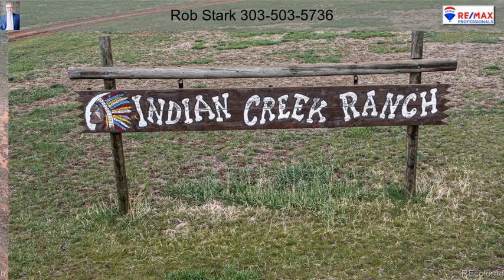7304 Cherokee Drive Sedalia CO 80135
7304  Cherokee Drive Sedalia CO 80135

Amazing Ranch home on a full 5.28 acres in Indian Creek Ranch zoned for Horses! This peaceful and scenic property in view of rolling hills and Wildcat Mountain is perfect for horse lovers and car aficionados alike! Just across the street is the community riding arena for homeowner use, as part of the HOA. Up to 4 horses are allowed per property. 100% Paved access to the property (no dirt roads to muck up your car), Oversized 1,237 square foot garage which is finished and heated, a car enthusiast's dream. Step inside to a pleasant open floor plan starting with the ample living room with large picture window, brick gas fireplace & built-ins. The dining room offers access to the large covered patio and roomy kitchen featuring Granite counters, tile back splash, Stainless appliances, gas cooktop, pantry and desk area. Right off the kitchen is a large laundry room complete with utility sink and storage cabinets, leading to the garage. Enjoy a spacious and bright Master suite with an en-suite full bath and large walk-in closet. There are 2 additional bedrooms on the main (one currently used as an office) and full tiled bath. The full unfinished basement with rough-in has a wood-burning fireplace with alcove to store firewood, plenty of room for a workshop, exercise space and storage. This is a special one - Must see!  Set a showing today!